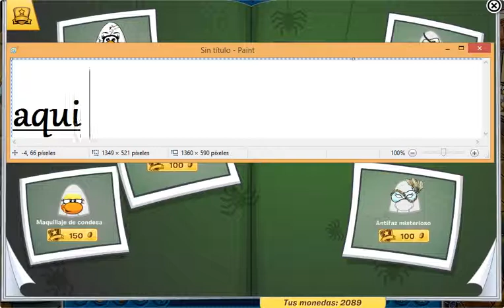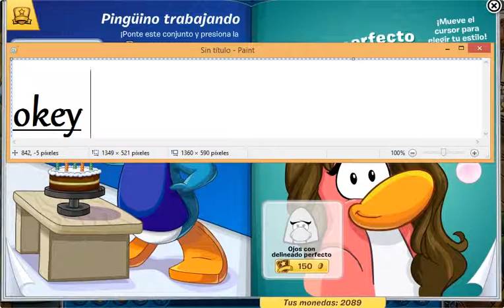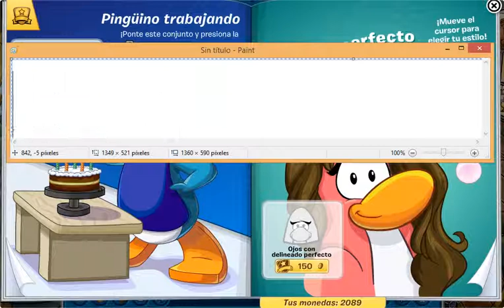Trucos de el catalogo de moda pinguina 2014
Perdon amigos por no subir videos hace tiempo ahora subire videos los jueves :-) .